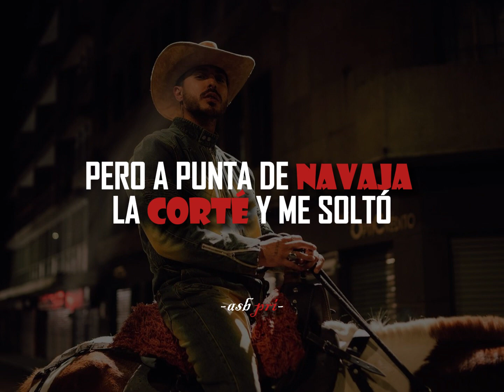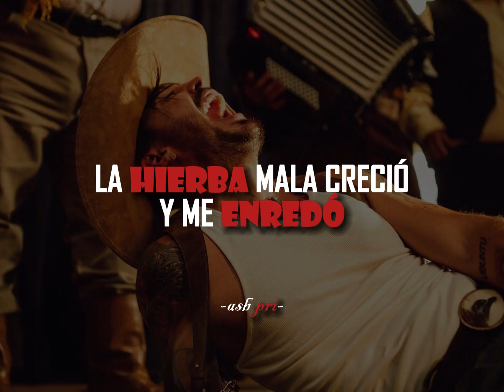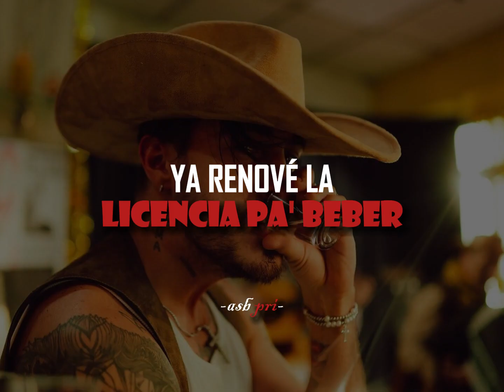LLANE - Licencia Pa Beber | LETRA